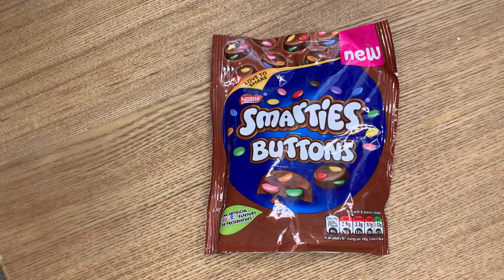Smarties buttons tallérokat ettünk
Itt az új Smarties buttons...